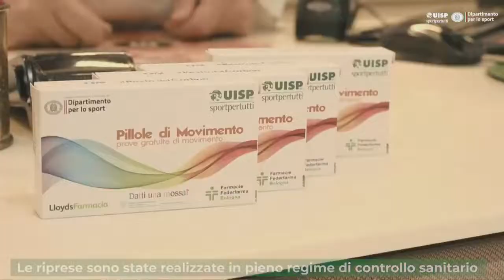Pillole di Movimento 2022 - la conferenza stampa